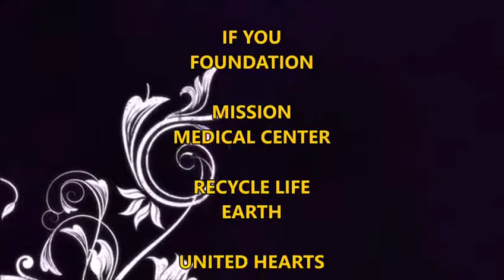October 18, 2020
Video from RecycleLifeEarth.org